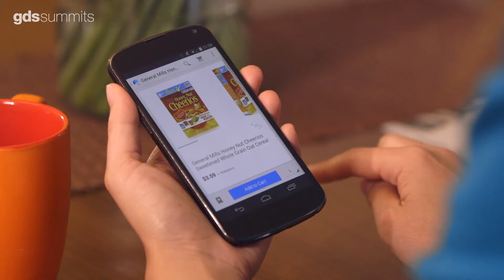Is your data obsession feeding into sales?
In our latest GDS Video Snack, Sasha Qadri, Editor at MeetTheBoss TV looks at how retailers are playing catch up when it comes to technology.